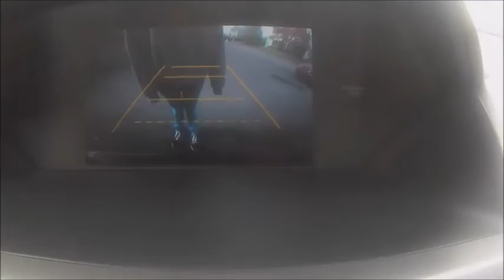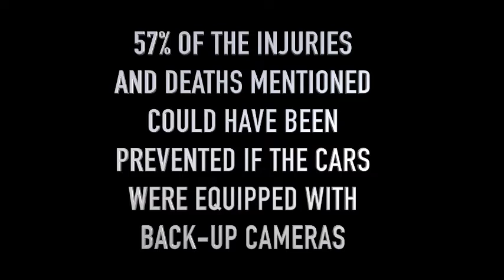Innovations make Diving safer Defensive Driving School Video Contest 2016 Sierra Wurn Mike Dugan Jor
Defensive Driving School presents their 7th annual summer video contest! Students have the chance to win cash prizes and have their video appear as part of our curriculum. Defensive Driving School is the oldest and most respected driving school in Washington State. We have been serving the Puget Sound since 1945. We offer Teen classes, Adult private lessons, and Department of Licensing (DOL) Knowledge and Driving testing. Safe Driving is NO Accident!